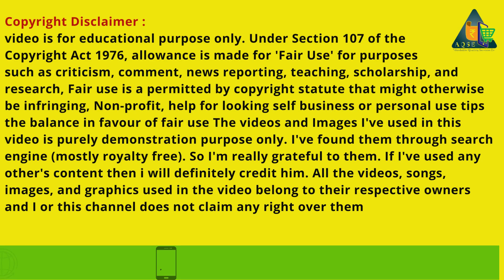09/08/2023 Turmeric Price Holding Bullish Ground Next Jump Awaited | மஞ்சள் விலை | हल्दी बाजार भाव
Turmeric Price Report For 09/08/2023 | மஞ்சள் விலை நிலவரம் | ಅರಿಸಿನ ಬೆಲೆ | పసుపు ధర | एक किलो हल्दी की कीमत | हल्दी बाजार भाव आज 09 अगस्त 2023

ಅರಿಸಿನ ಬೆಲೆ
உருண்டை மஞ்சள் விலை @AQSEMedia
Turmeric Price Report 09/08/2023
Turmeric Auction At Perundurai Regulated Marke

AQSE Media
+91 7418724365